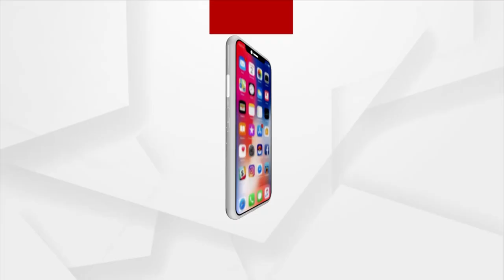BJP's Mishran Parb Held In Paradip